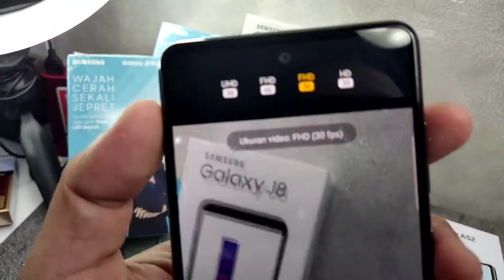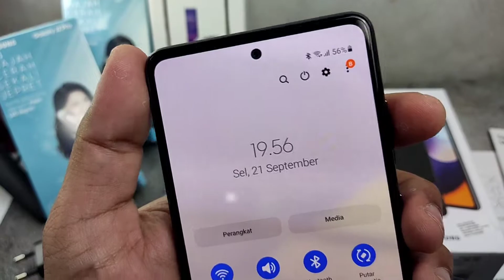KALAH AWESOME DARI A52s 5G - GIMANA NASIB GALAXY A52 SETELAH 6 BULAN?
Hmm, menurut gw sih Samsung mulai kaya Xiaomi yang berusaha ngbunuh saudara sendiri, gimana nggak, Galaxy A52 baru aja keluar 6 bulan yang lalu eh sekarang udah ngeluarin Galaxy A52s yang udah ngasih jaringan 5G, terus gimana nasib Galaxy A52 yang biasa? mampu kah dia bertahan?